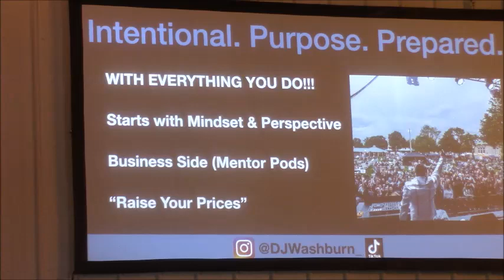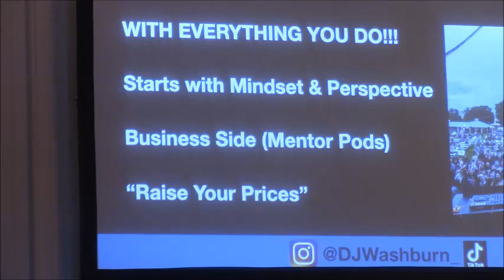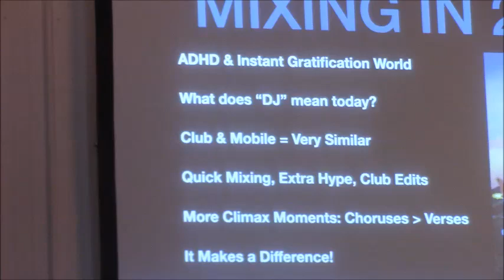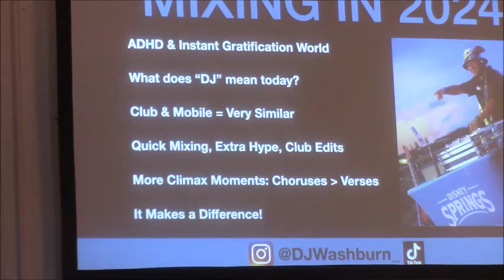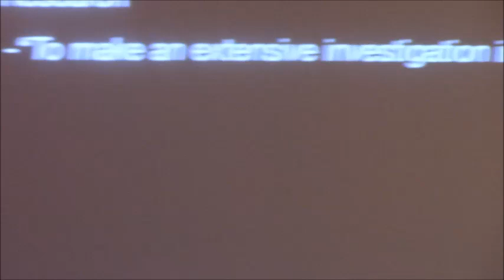ArmDJ's pt 3 - Chris Washburn & Peter Merry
We're going to see some sample footage from Chris Washburn and Peter Merry, both great leaders in the the mobile DJ industry. Peter tells a funny story about how he forgot to add a groomsman's name on the list while he was doing the wedding announcements. He explains how he handled it (which was quite funny!)